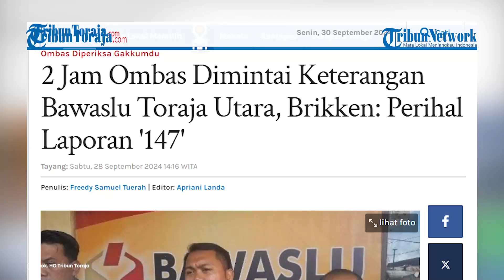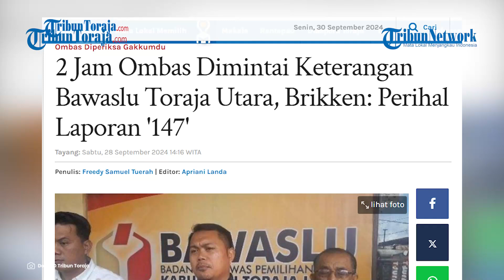Yohanis Bassang Dimintai Keterangan di Sentra Gakkumdu Toraja Utara Perihal Laporan '147 ASN'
TRIBUNTORAJA.COM, RANTEPAO - Yohanis Bassang dimintai keterangan Anggota Sentra Gakkumdu Toraja Utara, Sabtu (28/9/2024).

Pemeriksaan ini digelar diruang aula kantor Bawaslu Toraja Utara, Kota Rantepao, Sulsel.

Diketahui, Sentra Gakkumdu Toraja Utara terdiri dari Bawaslu Toraja Utara, Polres Toraja Utara, dan Kejaksaan Negeri Tana Toraja.

Ketua Golkar Toraja Utara ini diperiksa perihal pelantikan dan pembatalan 147 ASN di lingkup Toraja Utara.

Hal ini diungkapkan Ketua Bawaslu Toraja Utara, Brikken Linde Bonting.

Ia mengatakan bahwa pemeriksaan dari Gakkumdu merupakan melanjutkan dari laporan masyarakat.

"Jadi tadi itu pemeriksaan lanjutan, dari laporan beberapa sumber ke Bawaslu dan Gakkumdu. Ini pemeriksaan perihal SK pelantikan dan pembatalan 147 ASN dilingkup Toraja Utara beberapa waktu lalu," ucapnya kepada Tribun Toraja.

Ia menambahkan bahwa saat ini Gakkumdu akan menjalani tugas sesuai prosedur yang ada.

"Jadi tadi belum ada hasilnya, dan masih ada proses lanjutan, diharap kawan-kawan media menunggu hasil," tuturnya.

Sebelumnya, diberitakan Ketua Golkar Toraja Utara, Yohanis Bassang, bersama tim mendatangai kantor Bawaslu Toraja Utara, Sulsel.

Informasi dihimpun, Yohanis Bassang berada di kantor Bawaslu Toraja Utara sejak pukul 09.00 Wita.

Ia menjalani pemeriksaan selama 2 jam lebih.

Dilaporkan Melanggar

Yohanis Bassang dilaporkan sejumlah elemen terkait SK pelantikan 147 ASN dilingkup Toraja Utara, akhir Maret lalu. Pasalnya, ia dinilai telah melanggar aturan yaitu pejabat yang akan maju Pilkada lagi dilarang melakukan mutasi dalam masa 6 bulan sampai penetapan calon.

Meski kemudian, Yohanis Bassang membatalkan 147 SK tersebut 5 hari kemudian atau 28 Maret 2024 lalu.

Salah satu laporan adalan dari Forum Peduli Toraja (FPT).

Ketua FPT, Yulius Dakka, mengatakan bahwa Yohanis Bassang patut diduga telah melanggar ketentuan UU No 10 Tahun 2016 pasal 71 ayat 2.

Dalam aturan itu disebutkan bahwa calon petahana dilarang melakukan penggantian pejabat 6 bulan sebelum tanggal penetapan pasangan calon sampai dengan akhir masa jabatan kecuali mendapat Persetujuan Tertulis dari Menteri.

Dari jadwal tahapan Pilkada 2024, penetapan calon kepala daerah pada 22 September 2024 nanti.

"Kaitan dengan SK pelantikan yang diikuti dengan kegiatan pelantikan pada tanggal 22 Maret lalu itu kemudian dibatalkan lagi melalui SK pada tanggal 28 Maret 2024, menurut kami telah melanggar ketentuan UU Pilkada," katanya, Senin 16/9/2024).

Artikel ini telah tayang di Tribuntoraja.com dengan judul 2 Jam Ombas Dimintai Keterangan Bawaslu Toraja Utara, Brikken: Perihal Laporan '147' ,

Penulis: Freedy Samuel Tuerah | Editor: Apriani Landa